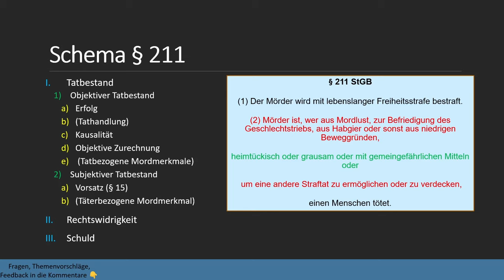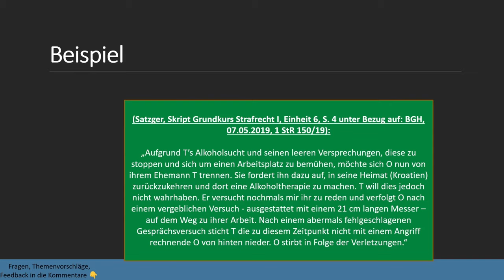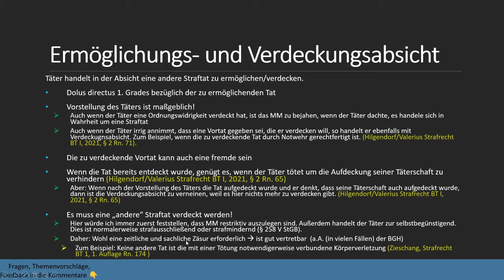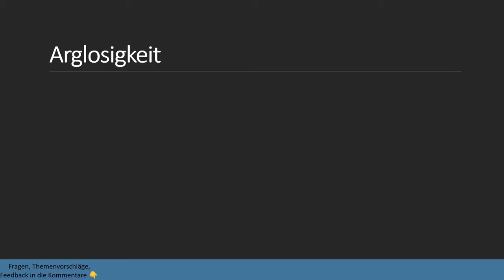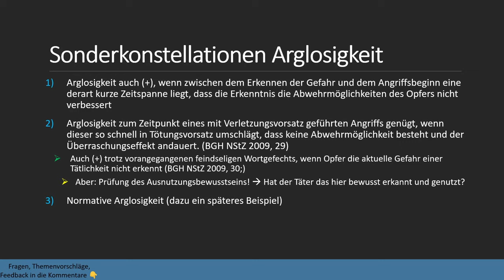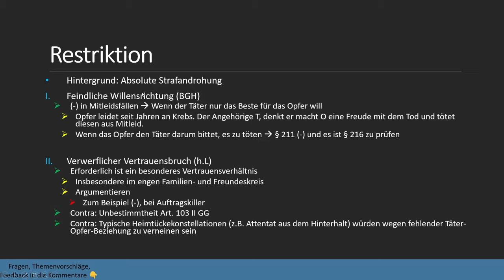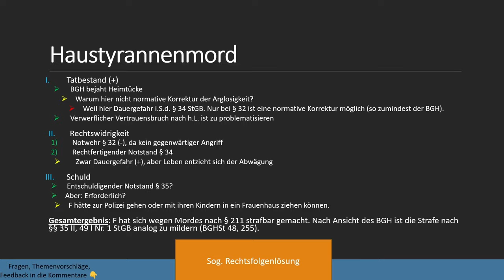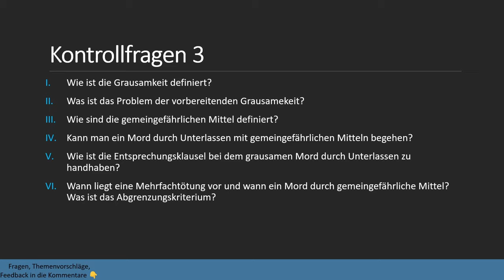Mord § 211 StGB I Strafrecht BT 1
Alles zum Mord für das Examen!
Wir schauen uns alle Mordmerkmale und die dazugehörigen Probleme an. Dies wird mit vielen Beispielen und Lösungsformulierungen untermalt.

Timestamps:
0:00 Intro
0:13 Schema § 211
0:50 Aufbau von § 211
2:55 Klausurrelevanz der Mordmerkmale
4:00 Mordlust
4:33 Befriedigung des Geschlechtstriebs
6:38 Habgier
9:40 Niedrige Beweggründe
15:44 Beispiel
17:50 Ermöglichungs- und Verdeckungsabsicht
26:45 "Andere Straftat"
33:22 Eventualvorsatz und Verdeckungsabsicht
39:03 Verdeckungsabsicht bei außerstrafrechtlichem Verwendungszweck
40:45 Heimtücke Aufbau
45:10 Arglosigkeit
52:15 Kinder und Arglosigkeit
55:45 Sonderkonstellationen Arglosigkeit
58:31 Wehrlosigkeit
1:01:12 Bewusstes Ausnutzen
1:02:28 Restriktion der Heimtücke
1:05:00 Feindliche Willensrichtung (BGH)
1:06:33 Verwerflicher Vertrauensbruch (h.L.)
1:10:40 Normative Arglosigkeit (Beispiel & Lösung)
1:18:53 Haustyrannenmord (Rechtsfolgenlösung)
1:23:22 Grausam
1:27:02 Vorbereitende Grausamkeit
1:30:54 Mit gemeingefährlichen Mitteln
1:35:02 Beispiel
1:37:10 Schema Versuchter Mord (§§ 211, 22, 23 I)
1:37:45 Teilnahme am Mord und § 28
1:38:16 Kontrollfragen 1
1:38:29 Kontrollfragen 2
1:38:35 Kontrollfragen 3